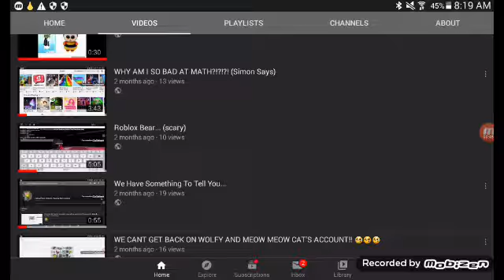*BIG ANNOUNCEMENT* MUST WATCH!!